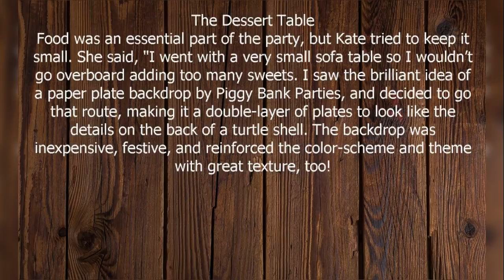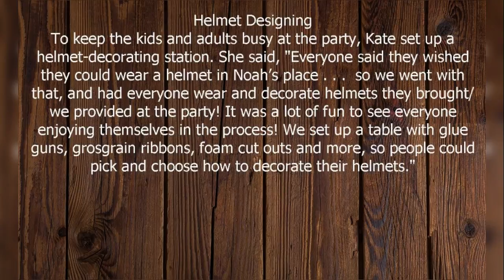A Tortilly Adorable Turtle Party to Raise Awareness For a Serious Issue